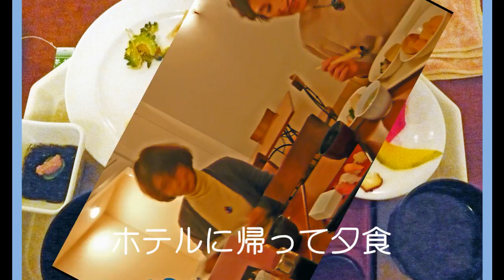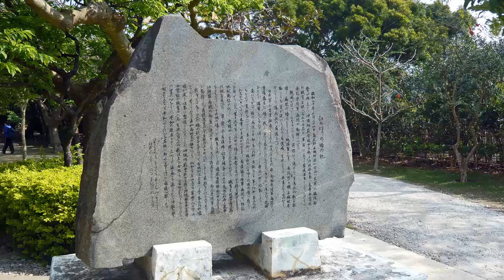はいさい沖縄3日間の旅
オルカ号で水中観賞船で魚を見にいきました
沖縄首里城、チュラ海水族館、万座毛他